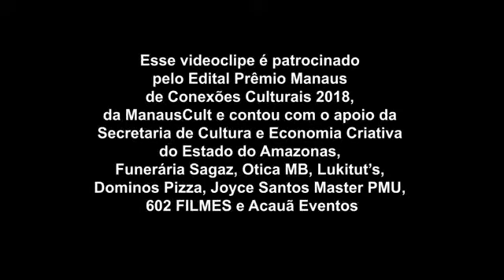Réquiem || Interpretação Márcia Novo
Réquiem - interpretação de Márcia Novo